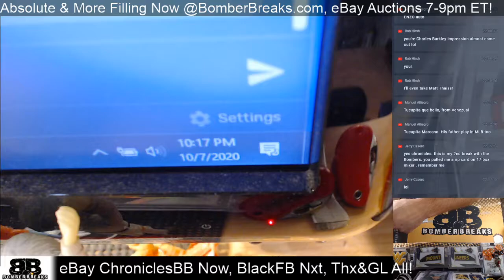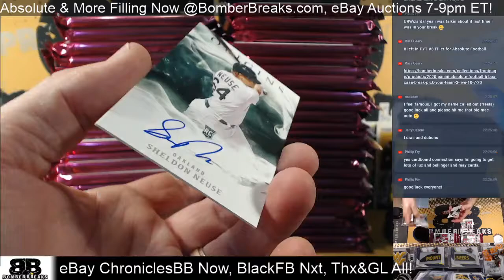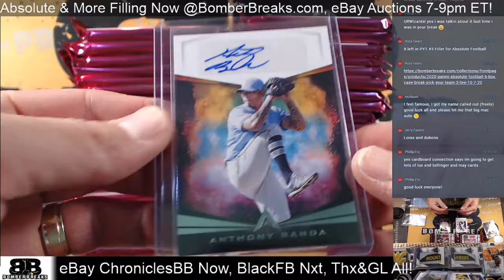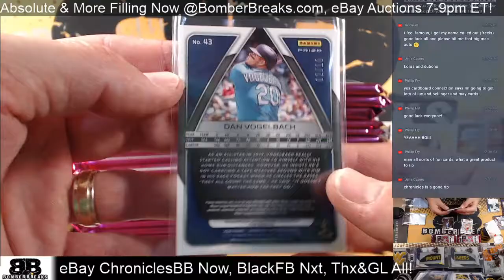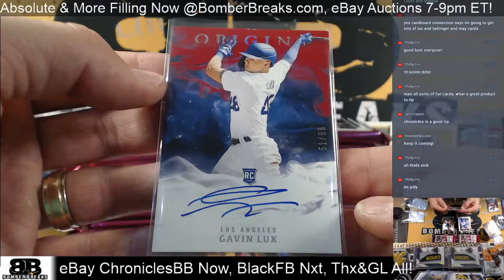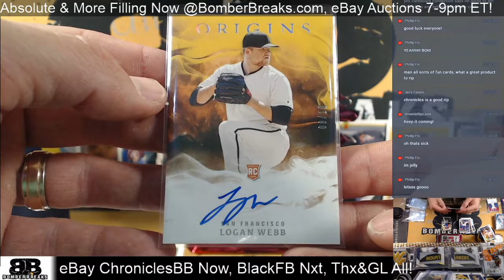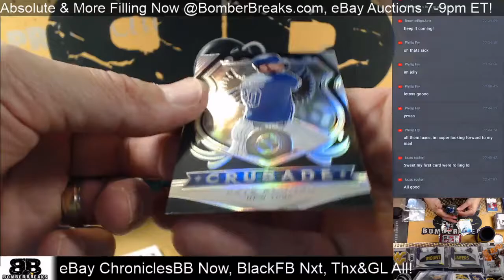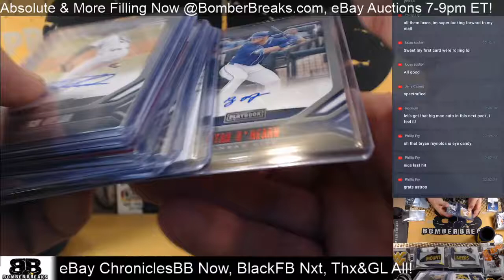eBay Wednesday 2020 Chronicles Baseball Half Case Break 10 7 20